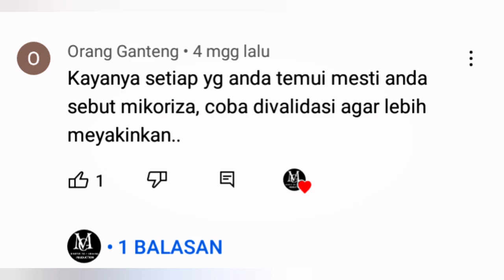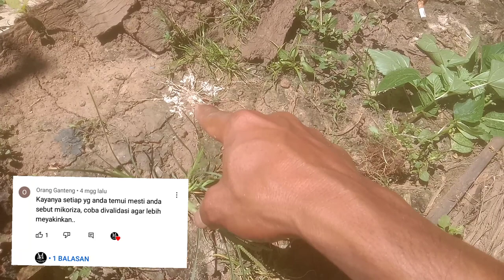TERNYATA CUMA BEGINI‼️CARA BEDAIN JAMUR BAIK VS JAMUR JAHAT SELAMANYA